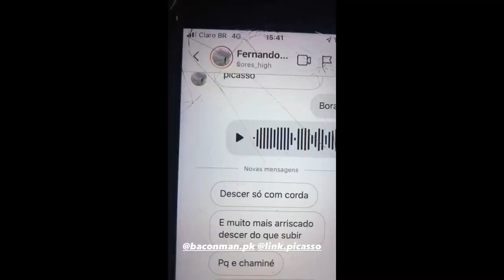Tentando morrer todos os dias no Rio de Janeiro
Networks

Team Members:
Alexandre Roque - @roque.pk
Andre Vilela - @andre_c._vilela